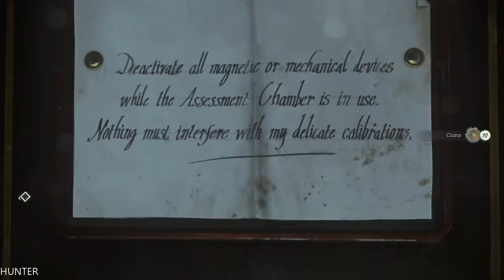Dishonored Gameplay Walkthrough Part 10 GTX1080TI MAX OUT (1080p)